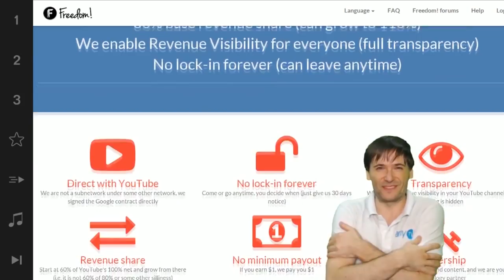Ryan Seacrest is searching for YouTube talent!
▼ Freedom! information

▼ Network information

▼ FAQ

▼ XSplit

▼ Music

Discover any.TV!